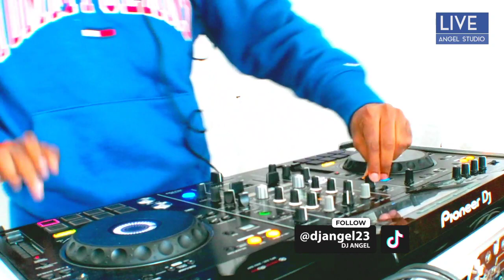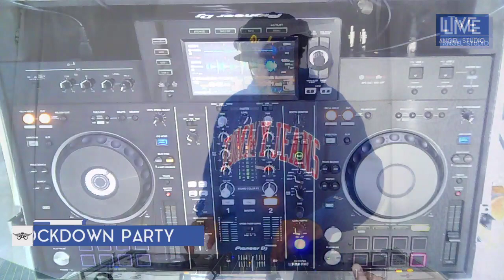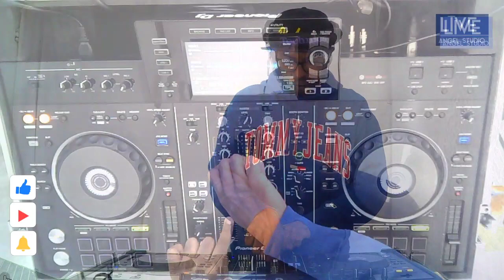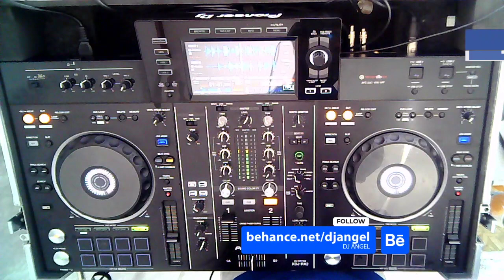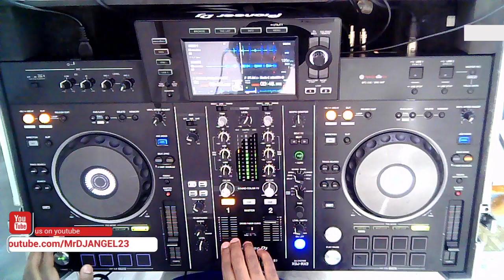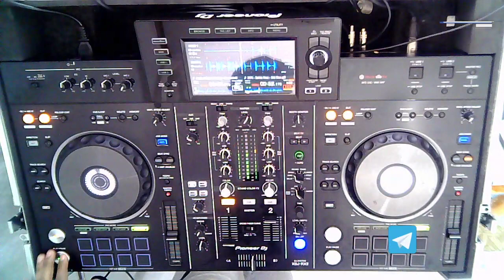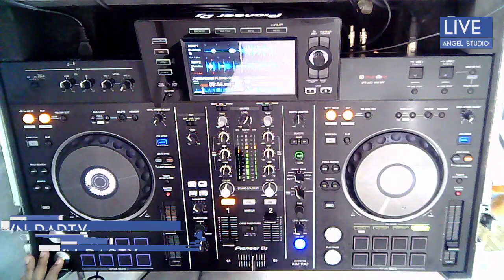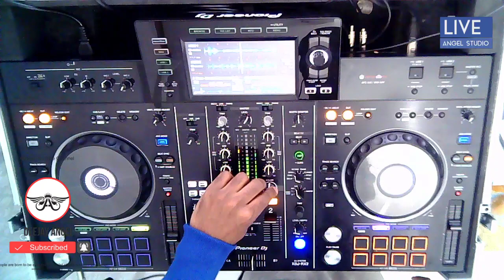Riddim & Shatta Mix | The Best of Mauritius & Réunion | Mix By Dj Angel | Live Set